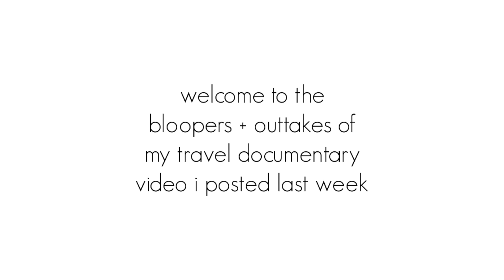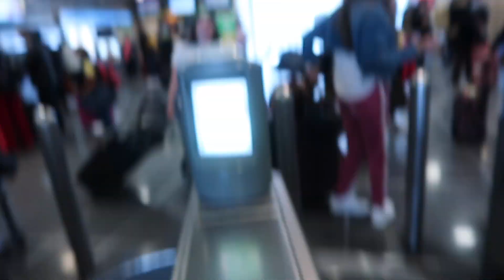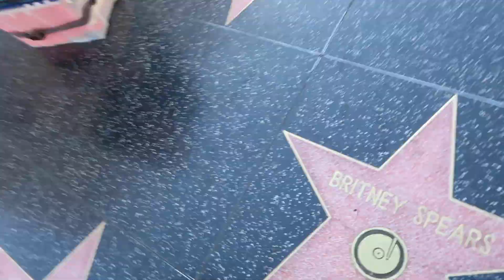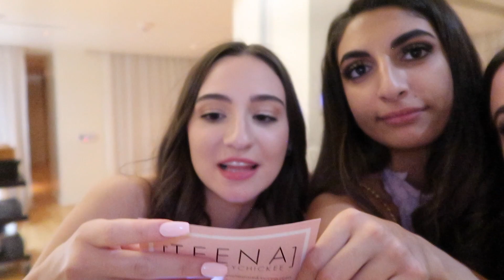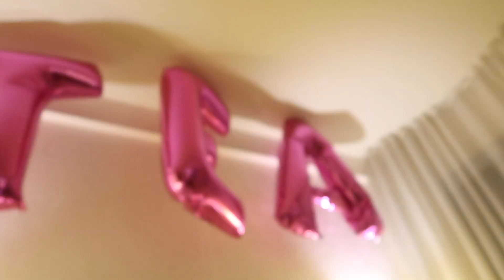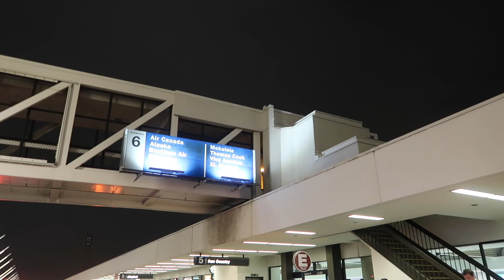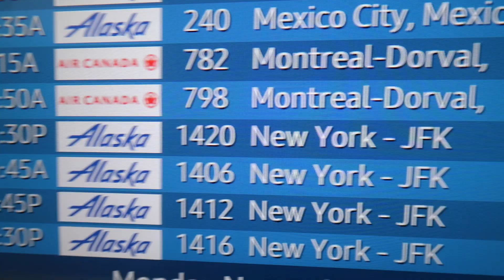the bloopers you've all been waiting for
Hey Chickee! In this video I decided to take all the bloopers & outtakes from my last video (my LA travel doc) and put them all into this big video for your entertainment! Make sure to give this video a big thumbs up if you enjoyed it & let me know what you thought about it in the comments below!

My skincare line is finally here!

Products/Items/Services Mentioned:

None were mentioned!

Wii shop channel music lmao